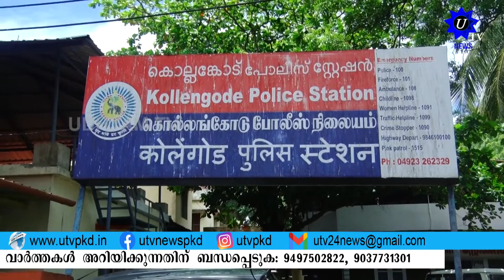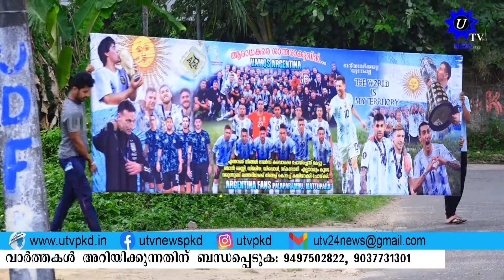UTV NEWS PKD.07 11 2022